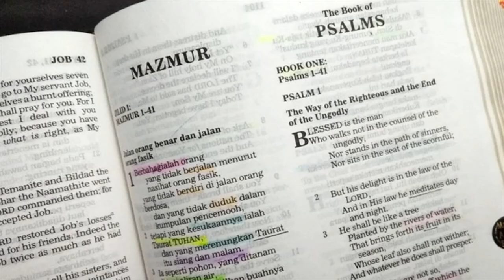Mengapa orang beragama Kristen menyembah utusan? - Tanya Jawab Alkitab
Lalu kata mereka kepada-Nya: "Apakah yang harus kami perbuat, supaya kami mengerjakan pekerjaan yang dikehendaki Allah?" Jawab Yesus kepada mereka: "Inilah pekerjaan yang dikehendaki Allah, yaitu hendaklah kamu percaya kepada Dia yang telah diutus Allah." (Injil Yohanes 6:28-29)